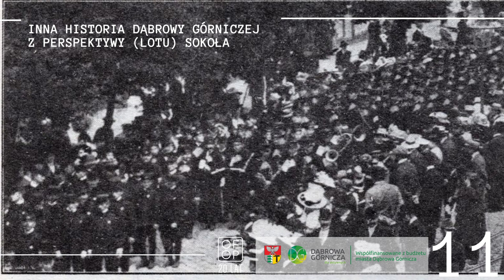DG Srokowski 11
Cz.11 "Najliczniejszy był udział naszego Związku w Krajowym zlocie Grunwaldzkim w roku 1910." Okazuje się, że więc z Zagłębia były dwie orkiestry... nie tylko ta  z Sosnowca (zdjęcie). Ciekawe skąd była druga?

Film przygotowany w ramach projektu  "Inna historia Dąbrowy Górniczej - z perspektywy (lotu) Sokoła" dofinansowanego z dotacji Urzędu Miasta Dąbrowa Górnicza. Fragmenty wspomnień Kazimierza Srokowskiego czyta Dorota Matejczyk. Wybór Piotr Frączak. Pomysł filmu Monika Korczak.